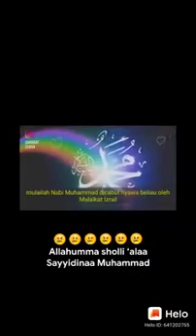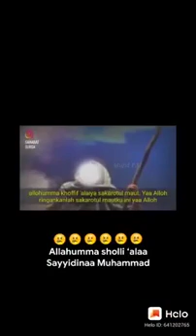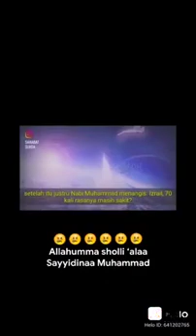SEDIH..!!! DETIK-DETIK WAFATNYA RASULULLAH SAW.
bekal untuk semangat menjalani puasa ramadhan.